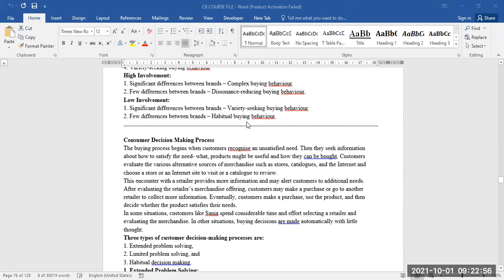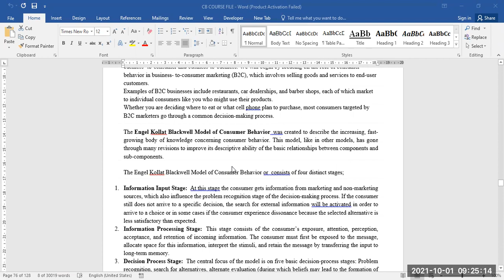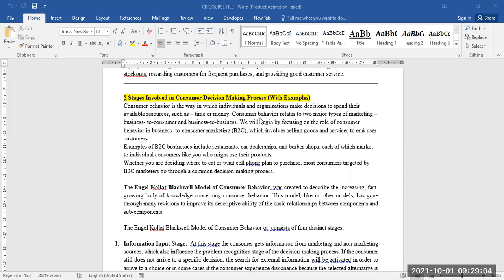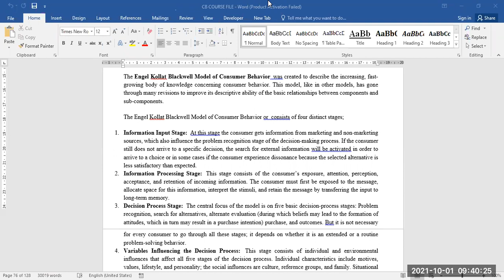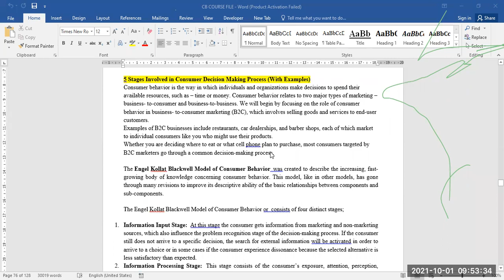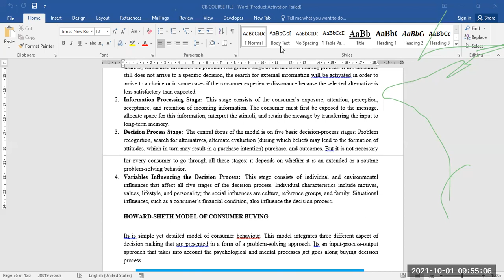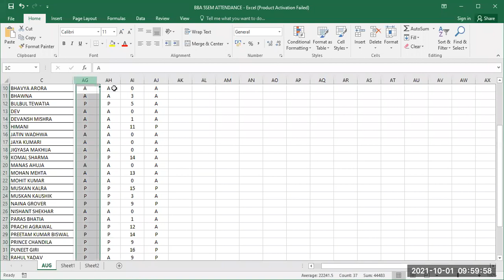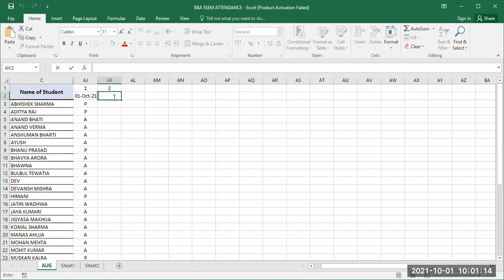Lecture -1 Dt. 2021-10-01 - The Engel Kollat Blackwell Model of Consumer Behavior